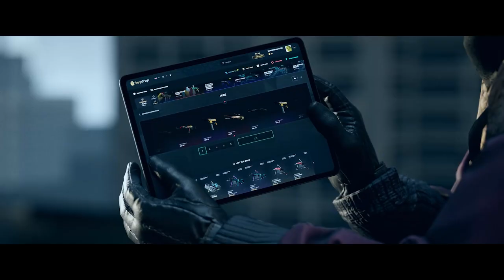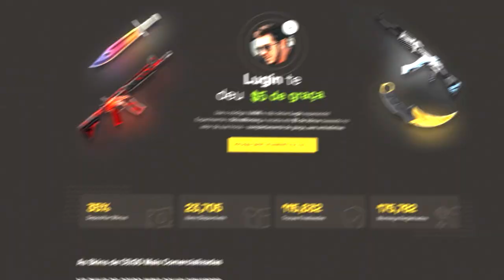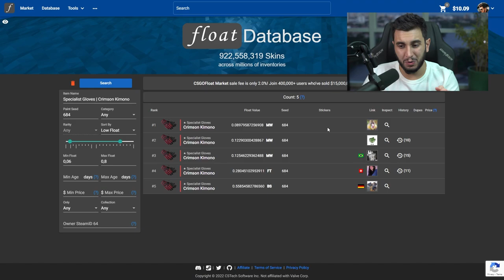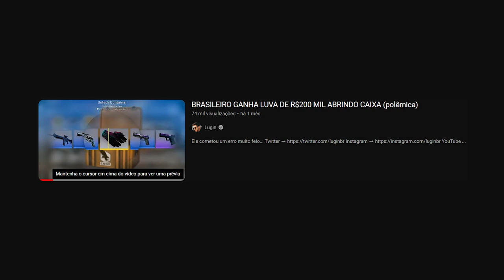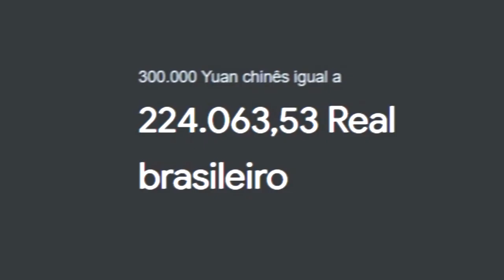ESSA É NOVA LUVA MAIS CARA DO CS:GO???